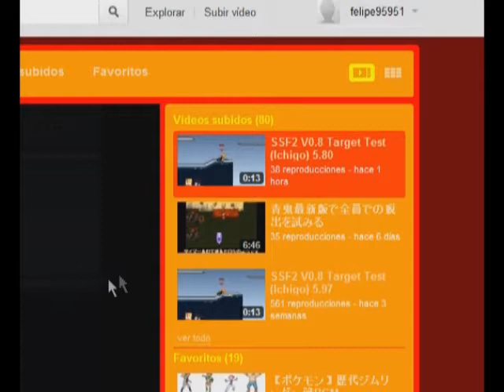Ichigo BtT (SSF 2) 5.50 [WR]